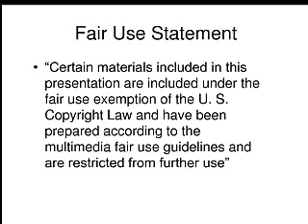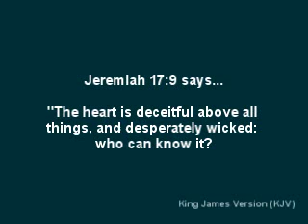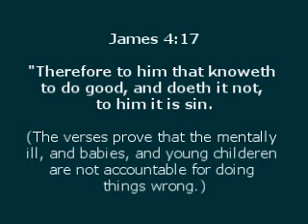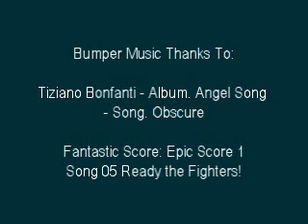Biblical Errors and Contradictions - Who Goes To Hell?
Clip from: "Biblical Errors, Contradictions and Fallacies"

(Romans 3:10)

(Romans 3:23)

(Hebrews 9:27)